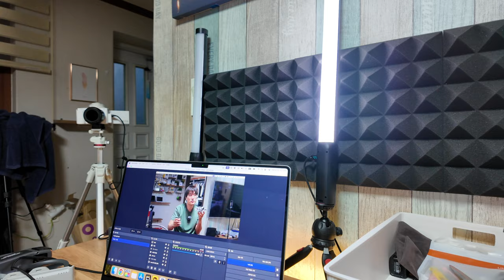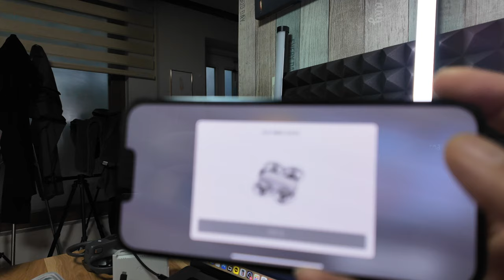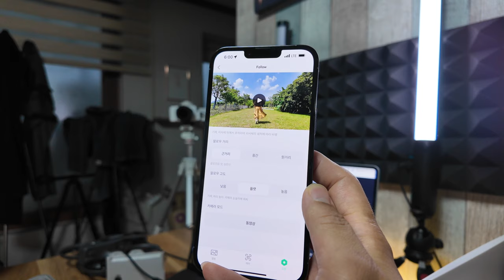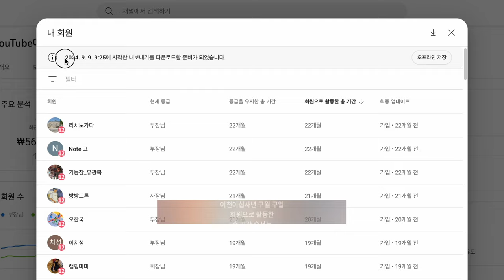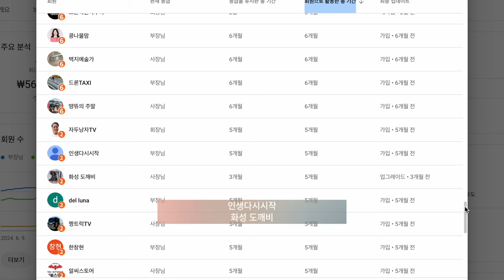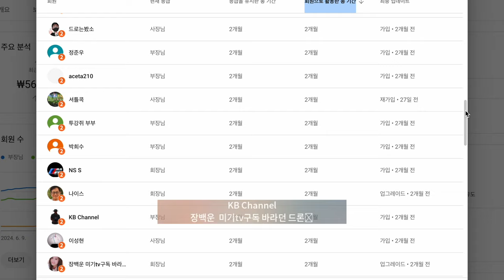DJI NEO 내구성 테스트 실내에서 추락시켜 봤어요 장애물 인식을 하는지 확인도 해봤어요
2차 편집 또는 퍼나르기 또는 링크 악의적이지만 않다면 다 괜찮습니다

대표 회원 혜택
1. 회원 전용 영상
2. 바라던회원 카카오톡 회원 톡방
3. 매월 넷째주 토요일 교육 목적의 회원 모임
4. 매월 둘째주 토요일 바라던구독자 모임에 1박2일 모임

AI 보이스는 클로바더빙(CLOVA Dubbing)을 사용하고 있습니다
자막은 Vrew를 사용하고 있습니다

00:00 시작
00:38 드로니 추락
01:28 써클 추락
02:13 로켓 호버링
03:14 스포트라이트 호버링 (기체를 강제로 누르면 착륙)
05:13 팔로우 (추락 시키기 어려움)
08:31 마무리
09:02 보너스 충전 시작
09:24 기체 충전은 그냥 두면 완충 가능 (1시간20분)
11:54 양방향 충전허브 충전 시간 (1개 35분)

감사합니다